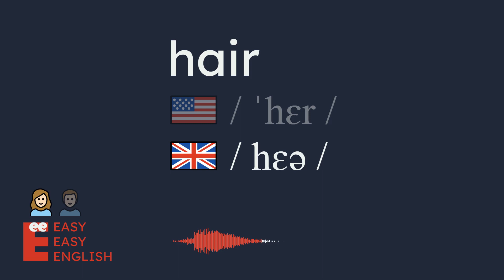How to pronounce hair? US English UK English IPA Audio Waveform 👩👨 How to say hair?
UK / hɛə /
US / ˈhɛr /

Learn how to pronounce hair correctly in both US and UK English with this short and simple video. You will hear both male and female voices for each accent, and see the IPA (International Phonetic Alphabet) symbols and the audio waveform on the screen. This video is perfect for anyone who wants to improve their English pronunciation, especially if they are learning American or British English.